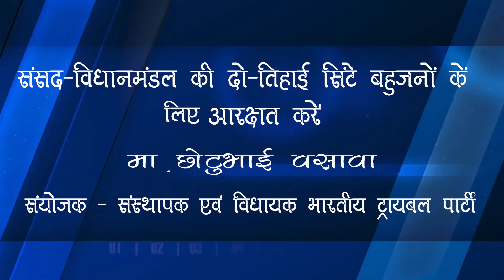संसद-विधानमंडल की दो-तिहाई सिटें बहुजनों के लिये आरक्षित करें - मा. छोटूभाई वसावा